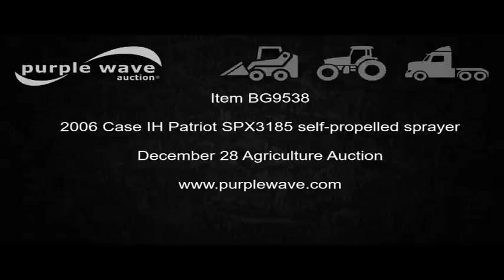2006 Case IH Patriot SPX3185 self-propelled sprayer for sale | no-reserve auction December 28, 2016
View a detailed listing of this item and place bids

2006 Case IH Patriot SPX3185 self-propelled sprayer
2,970 hours on meter
Cummins six cylinder turbo diesel engine
Hydrostatic transmission
Four wheel drive
700 gallon solution tank
Foam marker tank
75'W boom
Hydraulic boom fold
20" nozzle spacing
AC and heat
AM/FM
Raven light bar
Raven SCS460 flow control
Ag Leader Ez-Steer
Hydraulic ladder
Hydraulic axle width adjust
320/90R42 tires
Serial Y6T020829
It's located in Centerview, MO, and we're selling it to the highest bidder regardless of price.